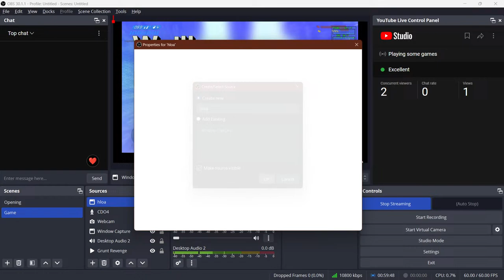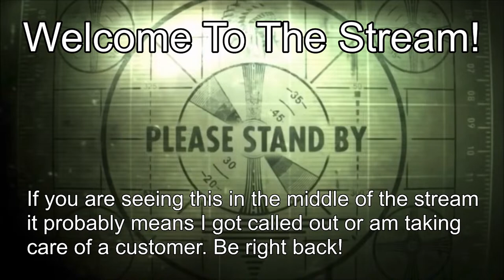Playing some games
Just me playing some games cuz I am bored